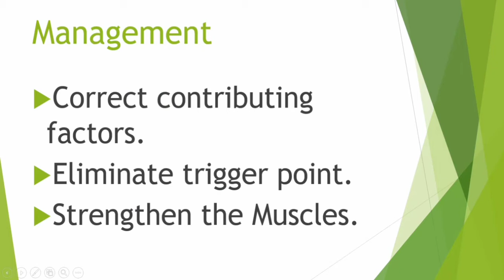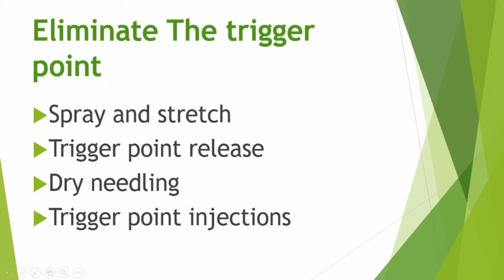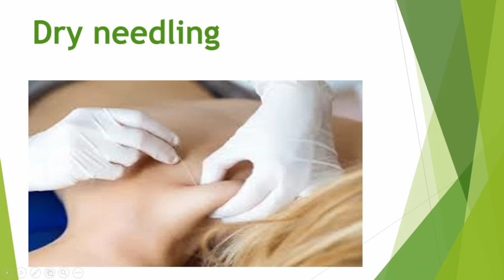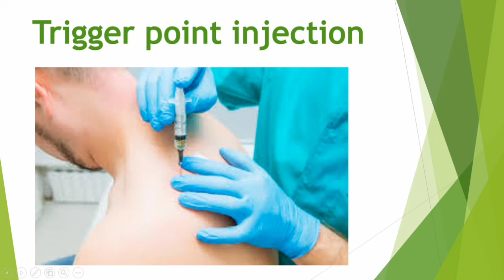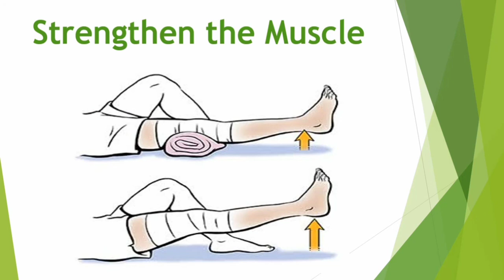Myofacial pain Syndrome |Trigger point Release||Urdu/Hindi Explanation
Slides and Notes of my Lectures are also Available on my website you can get these Pdf files for free.